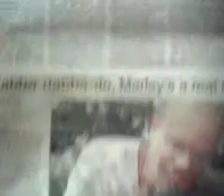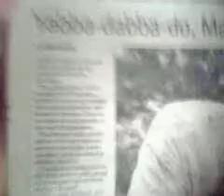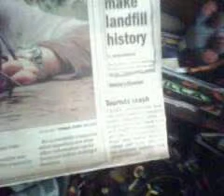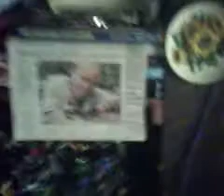MOV0033A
Hi.
This is a newspaper article, a video of it, of when marley the big yabby made it to the press!!
I should have posted it  a long time ago, but have been busy.
Anyway, enjoy.